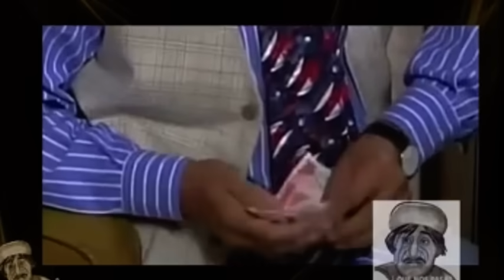Microbúsero Que nos Pasa? Héctor Suárez y Miguel Galván